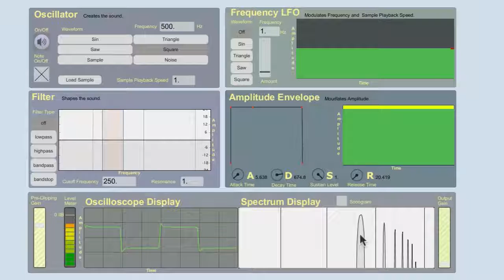Sound and Synthesis 1 Basics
This a great Berklee Introduction to the Basics of sound and synthesis.